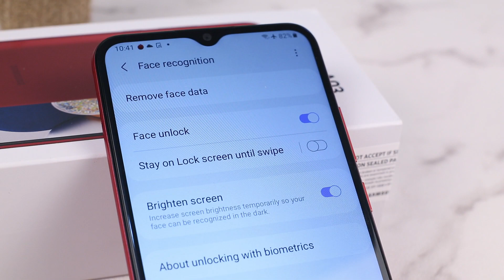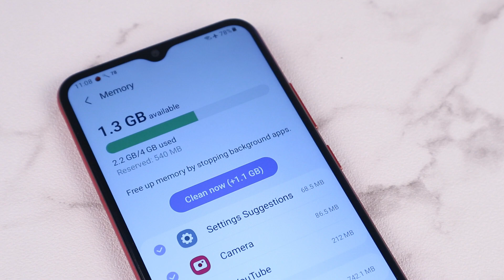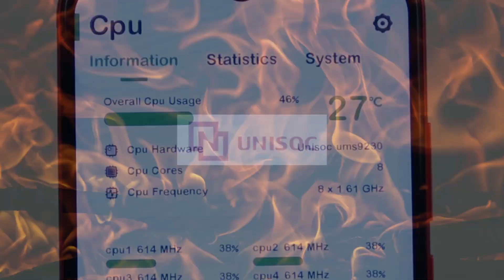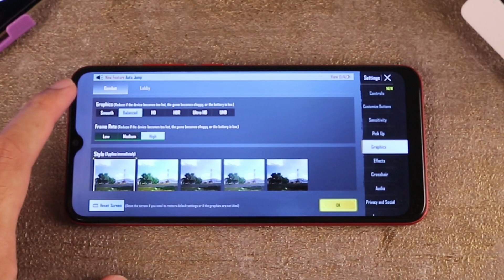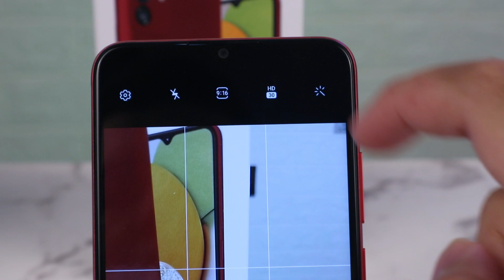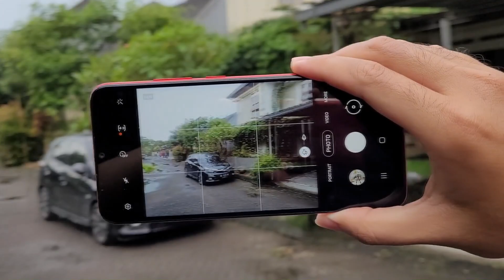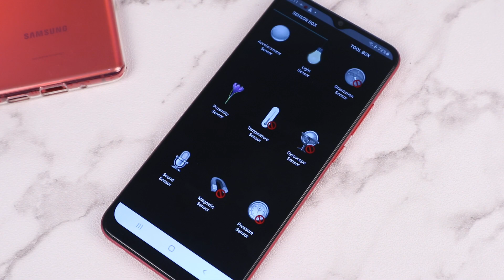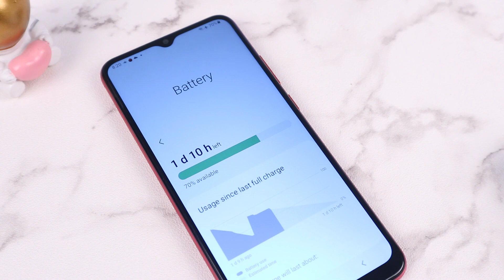REVIEW Samsung Galaxy A03 Indonesia, ENTRY LEVEL Samsung Mulai NGEGAS! || GADGET REVIEW #69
Smartphone entry level pertama samsung di tahun 2022 sudah rilis! Ini dia Samsung Galaxy A03! Seperti biasa seri '0' memiliki harga yang cukup terjangkau yaitu di kisaran 1.7jt rupiah, tapi sekarang untuk spesifikasinya sudah cukup mumpuni! Seperti samsung sudah mulai serius nih untuk smartphone2 murahnya! Kira-kira bagaimana review Samsung Galaxy A03 ini? Untuk tau jawabannya, langsung aja kuy tonton di GADGET REVIEW #69!

Music NCS provided by:
JPB & Mendum - Losing Control (feat. Marvin Divine)